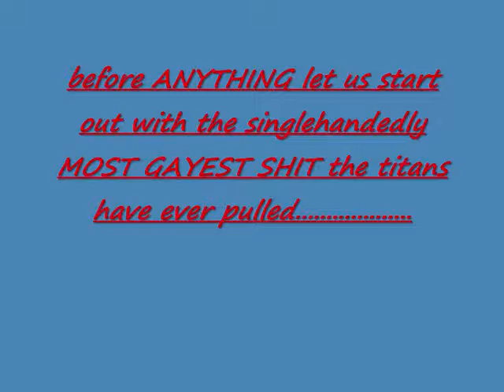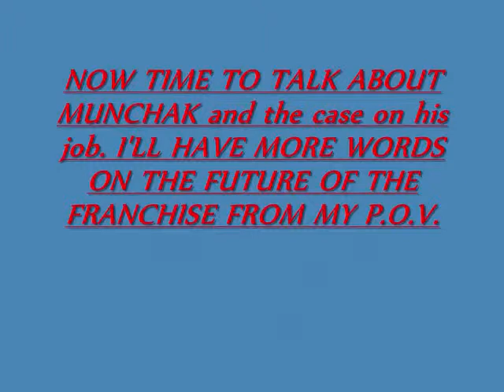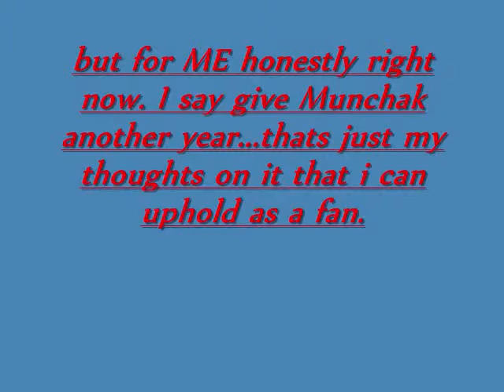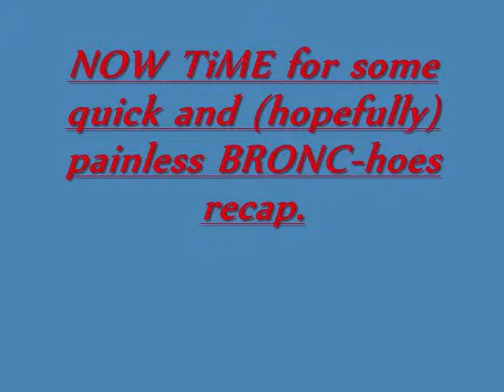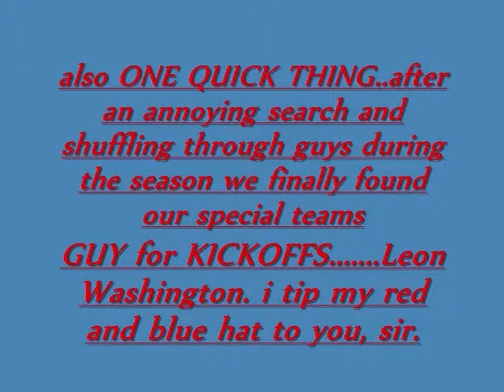talk on HOT SEAT of Munchak+quick Broncos Recap.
Giving my opinion of the Titans fans bashing Munchak. and a quick and painless recap of the Titans 51-28 loss to the Broncos at Mile High. EITHER WAY, WIN , LOSE, DRAW Go TiTANS.